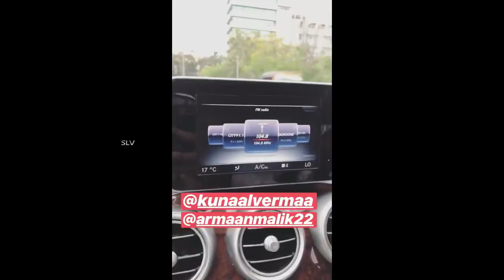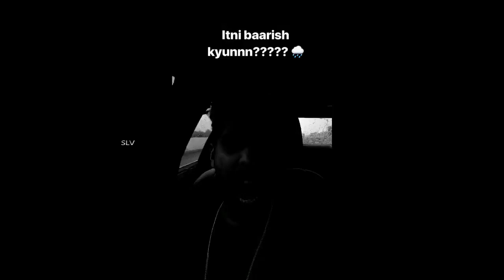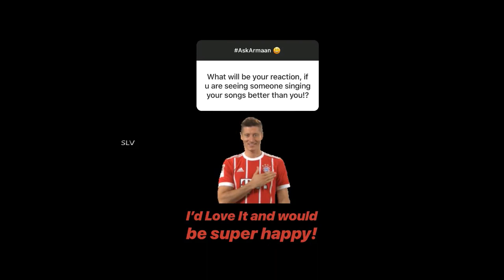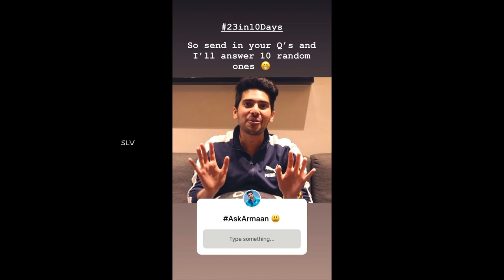Armaan Malik & Amaal Mallik Insta Story Videos || Fun, Singing & New Pictures || 2018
Armaan Malik & Amaal Mallik All New Insta Story Videos With Fun, Singing & New Pictures 2018